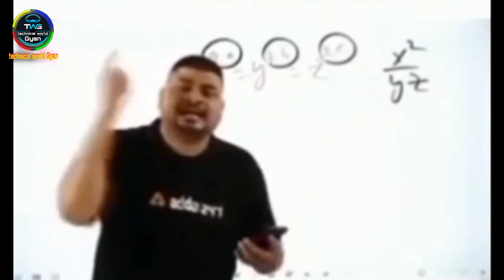thermocol ceiling designs ||👌thermocol design /👆 सिंपल और आसान सीलिंग डिजाइन/ #2024 😊🤟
और भी डिजाइन है देखने के लिए नीचे कमेंट जरूर